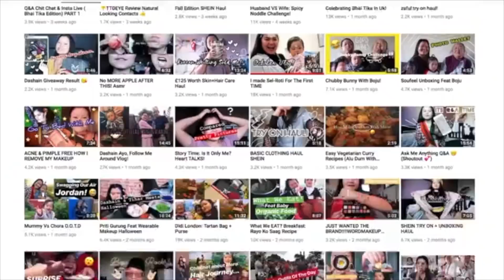Glowy&Natural NO FOUNDATION Makeup Look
Hey guys! if you all love this video then plz a like button. If I get more likes at least 200 likes. Then I shall make more videos like this!! :D
 Thankyou!!

Edit by SUNUK